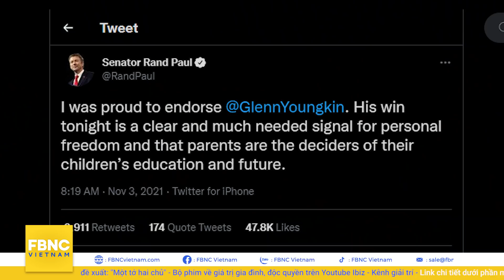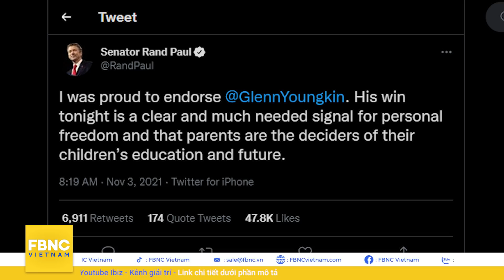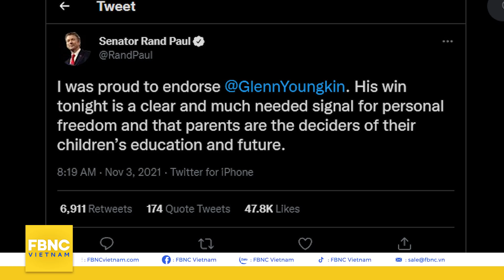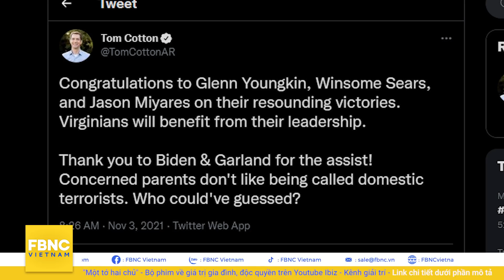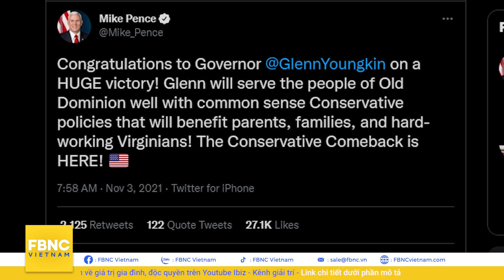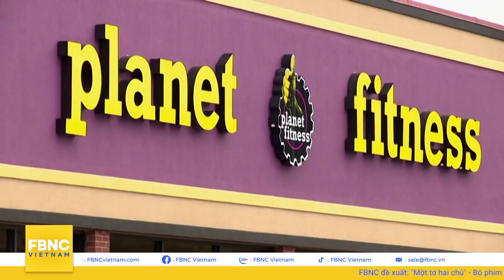Bầu cử Quốc hội Mỹ 2022: tương lai nào cho Đảng Dân chủ sau thất bại ở Virginia? Tiêu điểm thế giới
Thưa quý vị và các bạn, trong cuộc bầu cử tổng thống năm 2020, phó tổng thống Joe Biden đã dễ dàng giành chiến thắng trước đương kim tổng thống Donald Trump tại bang Virginia với 10% phiếu bầu cách biệt. Tuy nhiên trong cuộc chạy đua chức thống đốc mới đây, 1 ứng viên Cộng Hòa đã giành chiến thắng trước vị thống đốc kỳ cựu của đảng Dân Chủ, cũng là 1 người bạn lâu năm của tổng thống Joe Biden. Điều gì đã khiến gió đột ngột đổi chiều như vậy? Nó có tác động thế nào đến tương lai đảng Dân Chủ nói chung và tổng thống Joe Biden nói riêng? Nhất là khi kỳ bầu cử quốc hội giữa nhiệm kỳ 2022 đang đến gần. Mời quý vị và các bạn theo dõi “Tiêu điểm thế giới” cùng FBNC trao đổi về vấn đề này ngay sau đây. Tuy nhiên trước hết chúng ta cùng bỏ ra ít phút để nhìn lại cuộc đua tại bang Virginia vừa qua.

FBNC
ĐỒNG TIỀN THÔNG MINH - CUỘC SỐNG THÔNG MINH